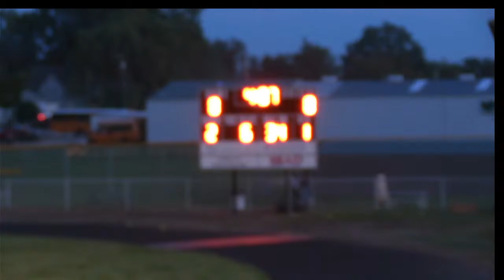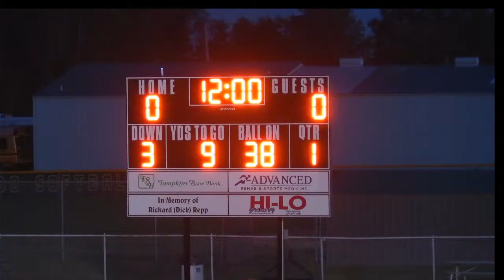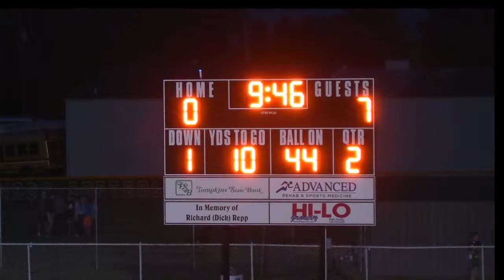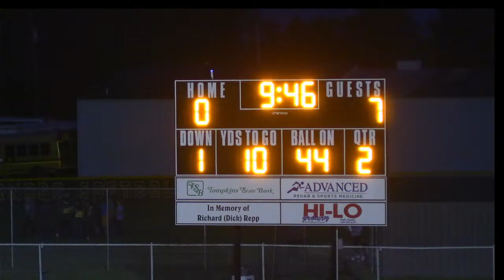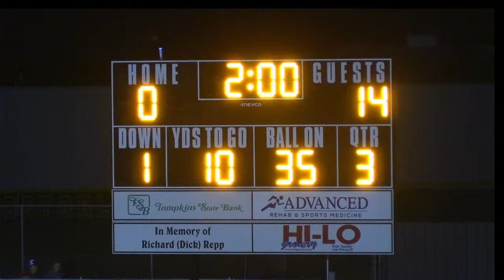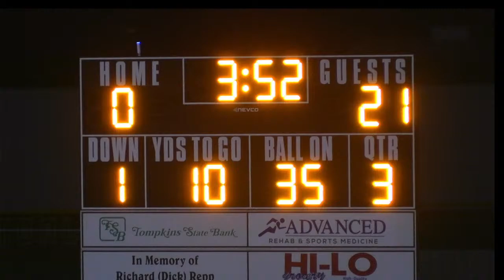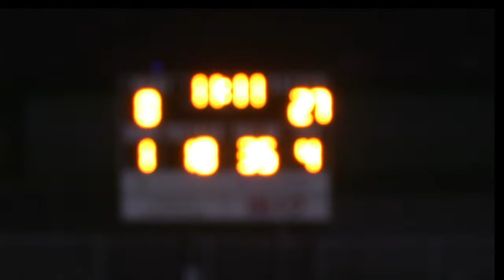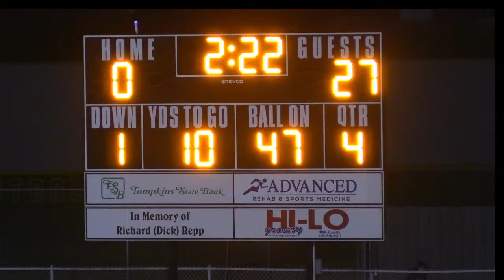Abingdon-Avon High School Varsity Football - Tornadoes vs Annawan/Wethersfield